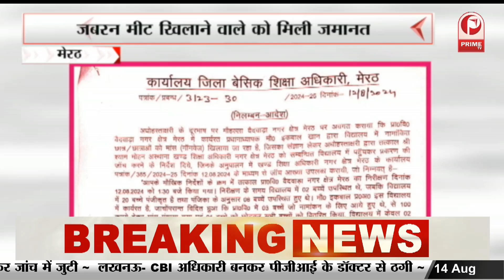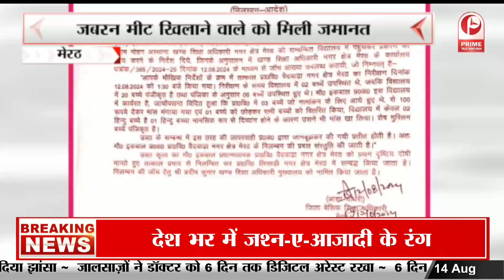Meerut में मिड डे मिल में बच्चों को जबरन नॉनवेज खिलाने वाले को अफसरों की सांठ गांठ से मिली जमानत